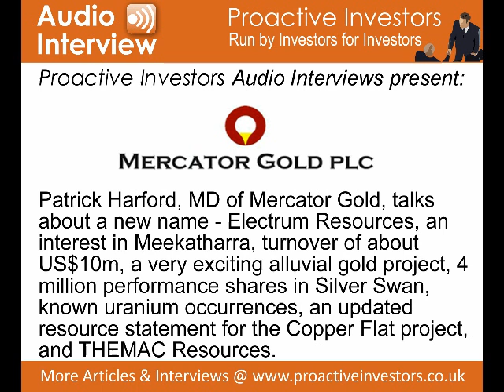Patrick Harford, MD of Mercator Gold, talks to Proactive Investors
Patrick Harford, MD of Mercator Gold, talks about a new name - Electrum Resources, an interest in Meekatharra, turnover of about US$10m, a very exciting alluvial gold project, 4 million performance shares in Silver Swan, known uranium occurrences, an updated resource statement for the Copper Flat project, and THEMAC Resources.